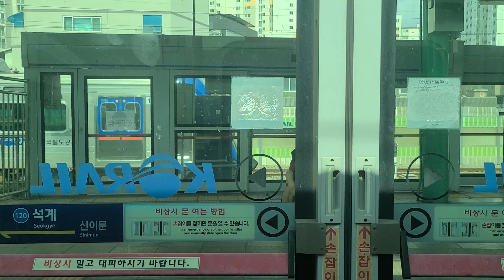1호선 광운대행 석계-광운대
7/30

K648 311x97